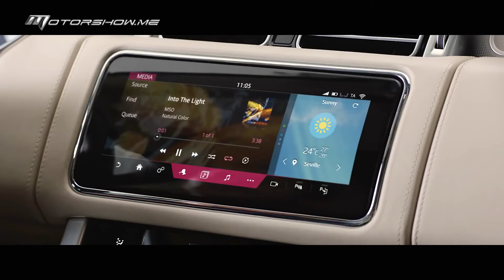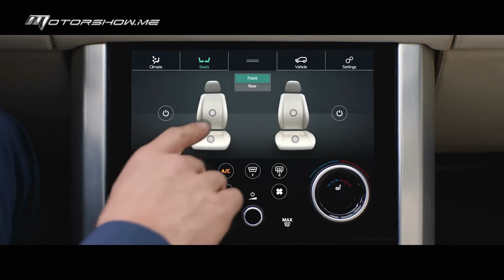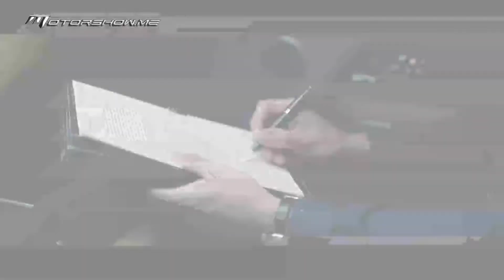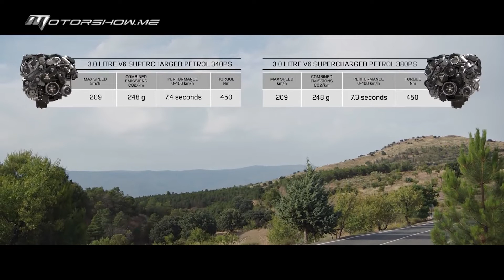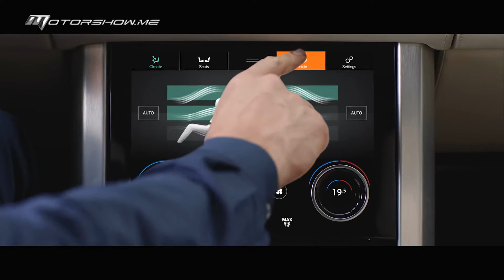Land Rover Range Rover 2018 لاندروفر رانج روفر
نال لاندروفر رانج روفر 2018 عددًا كبيرًا من التعديلات أخيرًا. ويتوفّر محرّك "في 8" سعة 5 ليترات مع ضاغط هواء في الفئتين "سوبرتشارجد" و"أوتوبيوغرافي" بالتوازي مع طراز هجين من فئة "بلاغ إن هايبريد". ويُقدّم طراز رانج روفر المُجدّد والمُحسّن مُستوى أعلى من الترف ومن التقنيات الذكيّة مُقارنة بتلك التي سبق ورأيناها حتى تاريخه. وتمّ أيضًا توسيع التجهيزات المُخصّصة لمُساعدة السائق لتتضمّن نظام التحكم بالسير على مُختلف أنواع الطرقات، وكاميرات تصوير برؤية شاملة، ونظام كاميرا للرؤية الخلفيّة، إضافة إلى نظام لفتح باب صندوق التحميل من دون تحريك اليدين.

Land Rover Range Rover 2018 received a big number of revisions lately. A supercharged 5.0L V8 is available in the supercharged and Autobiography Models in parallel with a plug-in-hybrid model. The face lifted Range Rover offers higher levels of luxury and clever Tech than we’ve seen yet. Driver assistance features have also been expended to include All-Terrain Progress Control, a surround camera system, a rear camera system and a hands-free gesture tailgate.

موتورشو هو أكبر موقع متخصص بالسيارات في العالم، يتضمن أكثر من 4000 فيديو،
ميليوني صورة سيارة وكافة المعلومات عن كل ما تُسيره المحركات، موتورشو من إعداد المهندس نديم مهنا، إشترك الآن عبر هذا الرابط